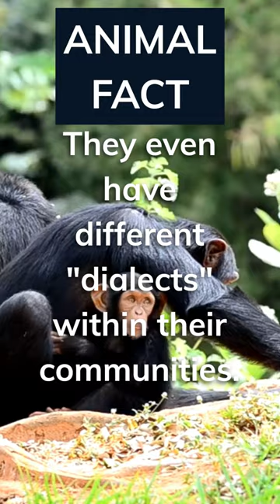Chimps communicating. Animals are amazing! 🤓🙈🙉🙊😁animalfactsshorts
Chimpanzees are our closest living relatives, sharing approximately 98% of our DNA. They are considered to be highly intelligent animals and have been observed using tools in the wild.

Chimpanzees are social animals and live in communities that can number up to 100 individuals. They have complex social hierarchies, with dominant individuals asserting their authority over others.

Chimpanzees are omnivores and eat a wide range of foods, including fruits, nuts, insects, and even small mammals. They have been observed using tools to crack open nuts and catch insects.

Chimpanzees have a range of vocalizations, including hoots, screams, and grunts, as well as facial expressions and body language to communicate with each other.

Chimpanzees have been observed exhibiting a wide range of emotions, including joy, sadness, and empathy. They have even been known to console and comfort other chimpanzees who are upset or distressed.